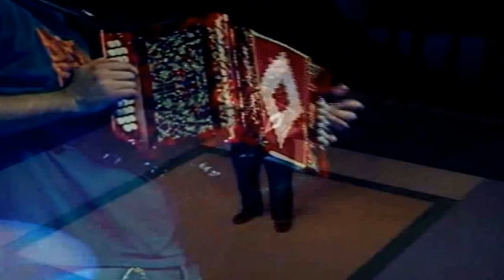Tiago Silva - Vira da Vinhaça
Tiago Silva no DVD- Dei uma à Vizinha
Também em K7 e CD
Letra: Tiago Silva